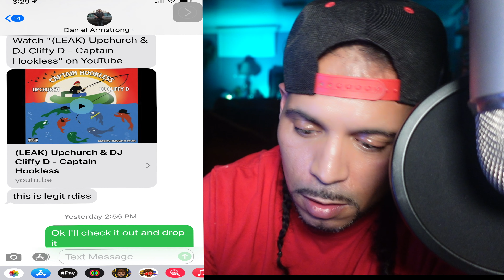Upchurch “Captain Hookless” Diss Track to TRASH rap. Trash Took a “L” On this ONE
Over here on Rdiss or MC everyone is Hurd and all ideas are important to the channel so don’t stop giving your ideas I might not use it right away or I might use some mixed with my own but your feed back is important to the channel so keep them coming.🇺🇸🇺🇸🇺🇸
                                       Day1’er list

If you have kids and they like to game check this channel out very good channel for kids

 AJ’S WORLD

                                         To become a day 1’er

1. comment about vid and offer valuable detailed info on what you just watched and the vid I react to.
2. Share vid link on your social media I have a program that tells me when my content is shared on social media and from what account
3. Always be in the comments the more your seen in the comments it shows your a true day 1’er in it from the start